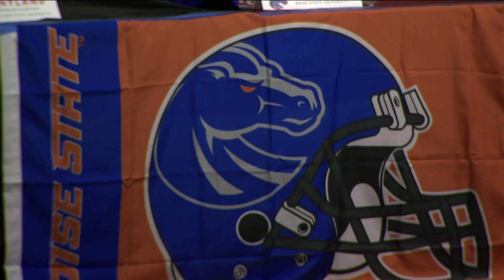National Signing Day: Boise State adds 12 new players, six from Idaho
After signing 22 players last December, the Broncos added an additional 12 athletes Wednesday. Six of Boise State's latest signees are Idaho natives.